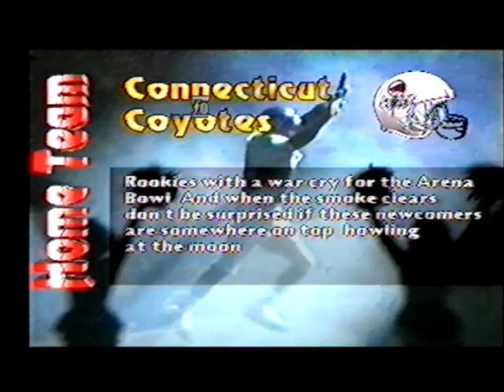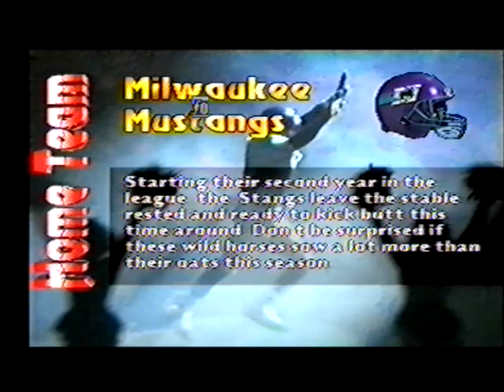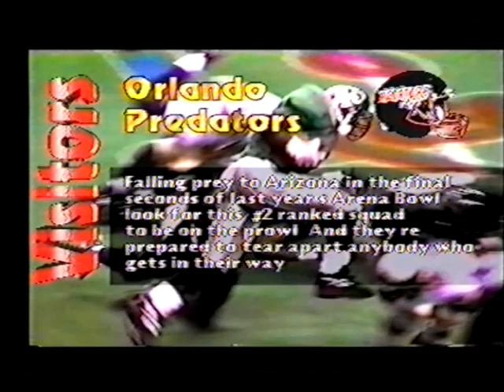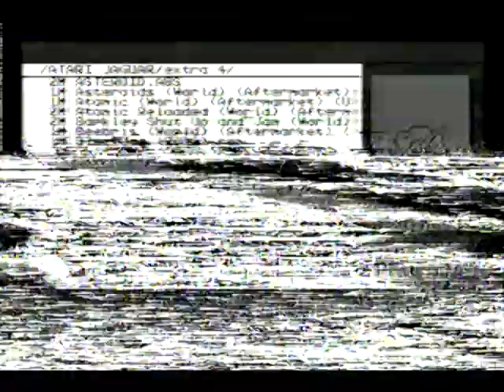Arena Football '95 - Atari Jaguar Gameplay ~ (No Commentary) (VHS)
probably the actual worst jaguar game by a long shot - is what I would say - if it was finished - but its not - so its fine i guess